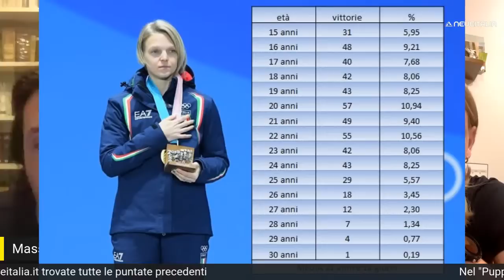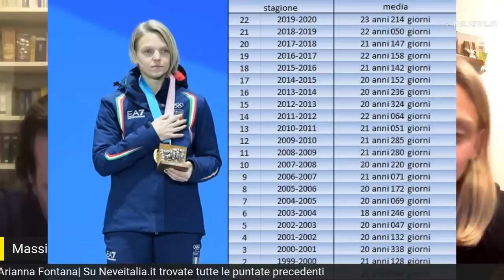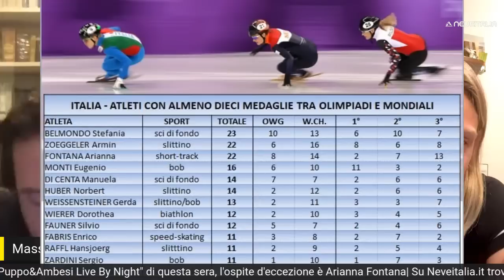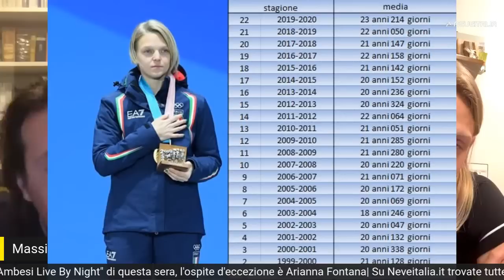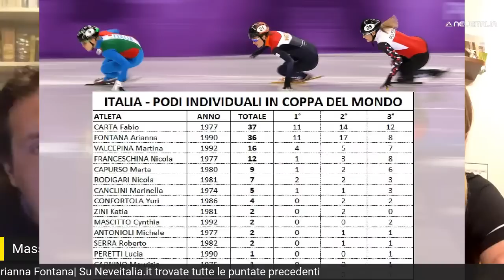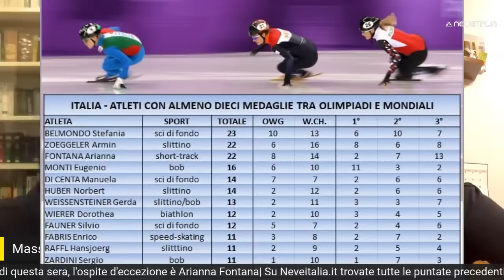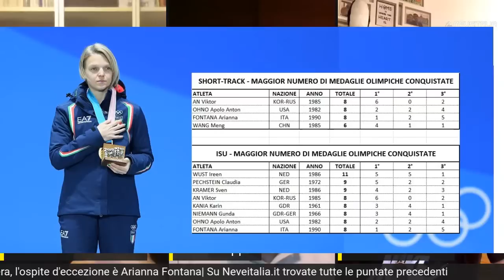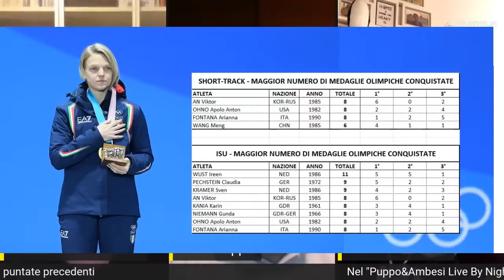Arianna Fontana al "Puppo& Ambesi Live By Night" del 20 Maggio 2020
La plurimedagliata dello short track, Arianna Fontana è l'ospite della trasmissione di Dario Puppo e Massimiliano Ambesi